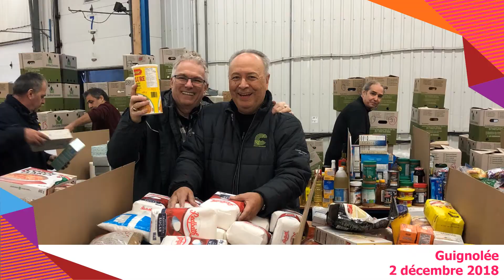Vos élus municipaux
Le saviez-vous ? Jours, soirs et fins de semaine, vos conseillers municipaux participent aux nombreux événements et activités organisées par la Ville afin d’aller à la rencontre des citoyens. Soirées d’information, consultations sectorielles, inaugurations, fêtes, conférences de presse, etc. En 2018, ils ont pris part à plus de 60 activités, en plus de leurs fonctions stratégiques et décisionnelles et de leurs autres tâches régulières.

Pour en apprendre davantage sur vos conseillers municipaux, vous êtes invités à consulter la « section des conseillers » dans le Bulletin Ma Ville et le site Web au